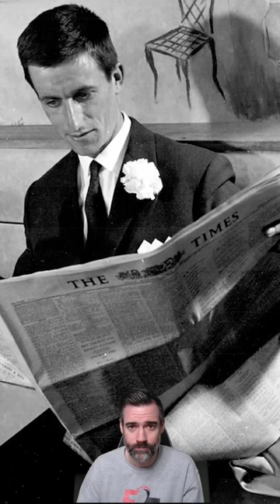Episode 1 | The Tragic Story Of Tom Simpson